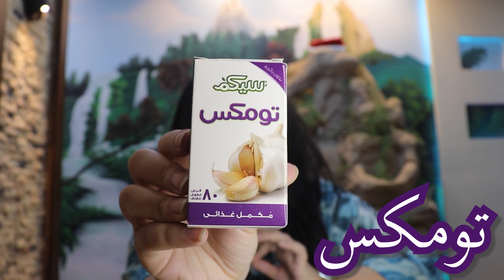أقوى مكمل غذائي طبيعي لرفع المناعة ضد الفيروس والحماية من الفطر الأسود . فوائد مذهلة وبسعر لا يصدق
تومكس                      25.25 جنيه
تومكس بلس                 27 جنيه
للأعمال برجاء استخدام البريد الإلكتروني